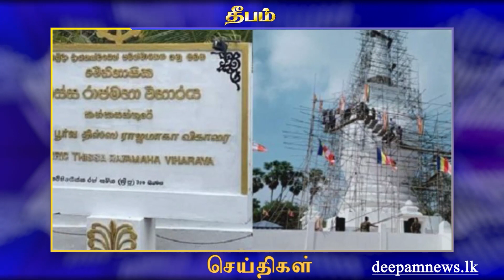Morning news | Deepamtv | 02.06.2023 | srilanka tamil news | jaffna news